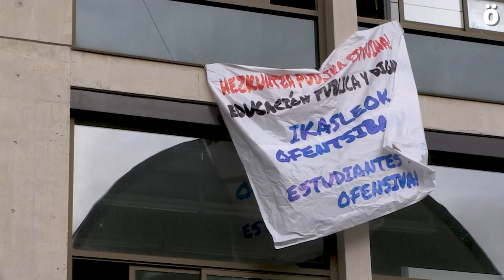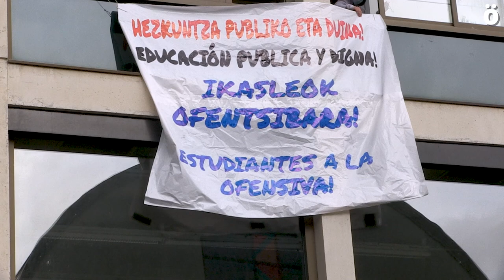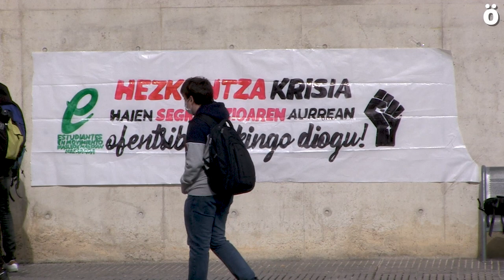Unidad de acción para dar respuesta al problema estudiantil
Ernai NUP y Estudiantes En Movimiento se han concentrado este mediodía en la UPNA para hacer frente desde la unidad y la confluencia de fuerzas a la mala gestión de la educación y pasar a la ofensiva en términos movilizadores para conformar una oposición frontal a esta gestión, de la que responsabilizan a los gobiernos navarro, y español.